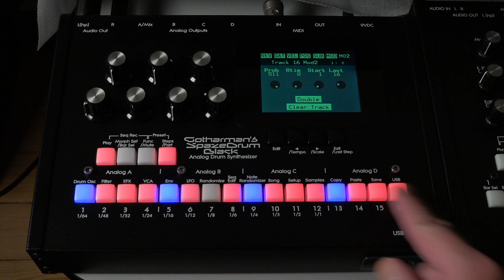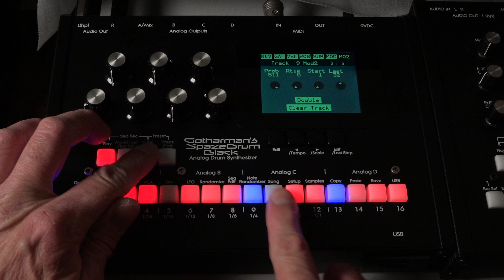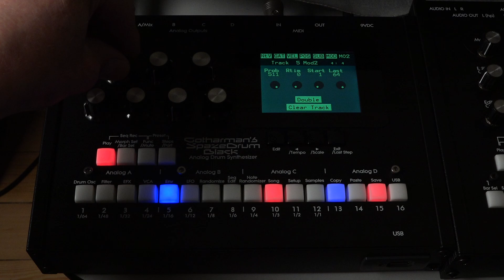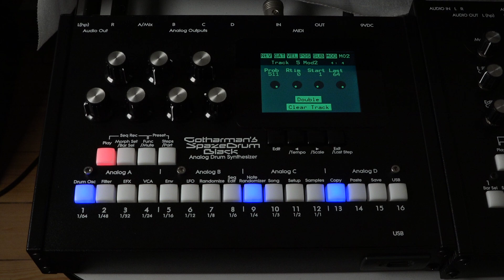SpazeDrum: Random Track Switching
Making four tracks randomly switch between each other, using the Note Randomizer function on SpazeDrum Black.
The four switching tracks are made with the analog cymbal generator, the kick drum is made with the analog percussion generator plus digital destruction filter, and the bass sounds are synthesizer parts.